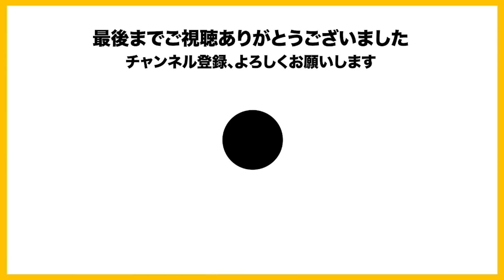Isが初めてなな湖に会った時の印象とは・・【2022/10/11 Is/いずちゃんねる切り抜き】